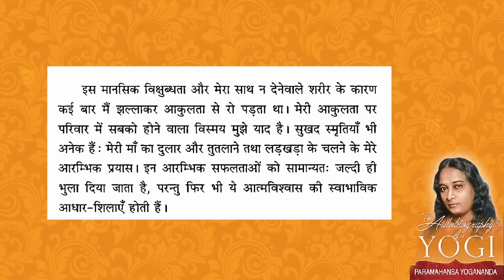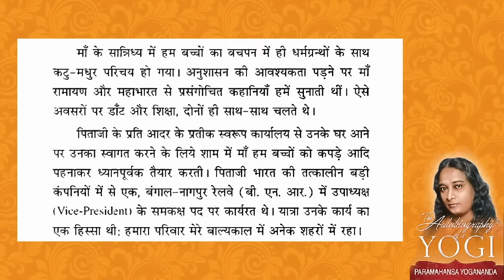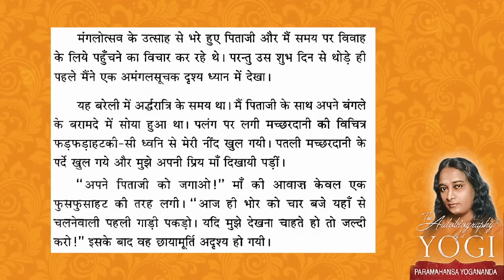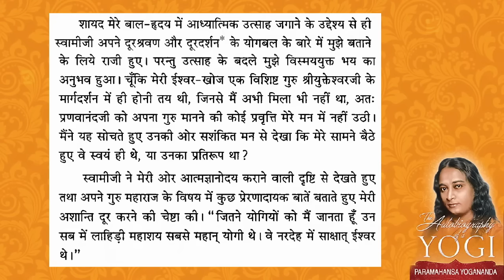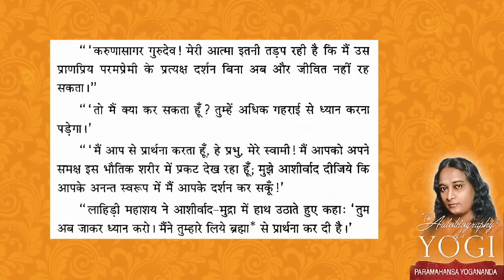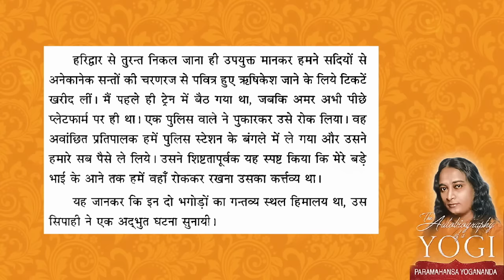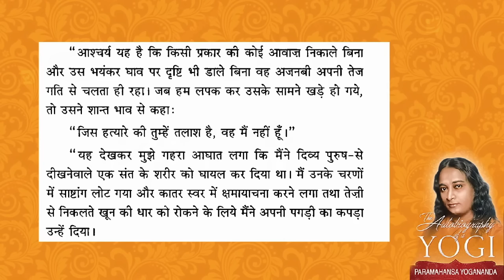Autobiography of a YOGI Hindi | योगी कथामृत | परमहंस योगानंद | Chap 1-30 of 49 | Full Audiobook 1/2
Autobiography of a YOGI | योगी कथामृत | परमहंस योगानंद | Chap 1-30 of 49 | Full Hindi Audiobook 1/2

Timestamps↓
0:00 - Introduction & Preface | प्रस्तावना।
2:04 - Ch01  मेरे माता-पिता एवं मेरा बचपन
32:06 Ch02  माँ का देहान्त औरअलौकिक तावीज
48:26 Ch03 द्विशरीरी संत
1:05:21 Ch04 हिमालय की ओर मेरे पलायन में बाधा | योगी कथामृत
1:40:38 Ch05 गंधबाबा के चमत्कारी प्रदर्शन
2:00:28 Ch06  बाघ स्वामी  | योगी कथामृत परमहंस योगानंद
2:26:05 Ch07 प्लवनशील संत  | योगी कथामृत - परमहंस योगानंद
2:40:06 Ch08 भारत के महान वैज्ञानिक सर जगदीशचंद्र बोस | योगी कथामृत
3:06:11 Ch09 परमानंदमग्न भक्त और उनकी ईश्वर के साथ प्रेमलीला | योगी कथामृत
3:28:31 Ch10 अपने गुरु श्रीयुक्तेश्वरजी से मेरी भेंट | योगी कथामृत
3:58:17 Ch11 अकिंचन बालक वृंदावन में | योगी कथामृत परमहंस योगानंद |
5:51:44 Ch13 विनिद्र संत  | योगी कथामृत परमहंस योगानंद
6:33:59 Ch15 फूलगोभी की चोरी  | योगी कथामृत परमहंस योगानंद
7:59:03 Ch19  मेरे गुरु कोलकाता में, प्रकट होते हैं श्रीरामपुर में
8:20:08 Ch21 हमारी कश्मीर - यात्रा  | योगी कथामृत परमहंस योगानंद
8:45:33 Ch22 पाषाण प्रतिमा का हृदय | योगी कथामृत परमहंस योगानंद
9:01:59 Ch23 विश्वविद्यालय से उपाधि की प्राप्ति | योगी कथामृत
9:20:46 Ch24 मेरा सन्यास  ग्रहण – स्वामी - संस्थान के अन्तर्गत
9:44:38 Ch25 भाई अनन्त एवं बहन नलिनी | योगी कथामृत परमहंस योगानंद
9:59:56 Ch26 क्रियायोग विज्ञान  | योगी कथामृत परमहंस योगानंद
10:26:28 Ch27 रांची में योग  विद्यालय की स्थापना | योगी कथामृत
10:47:59 Ch28 काशी का पुनर्जन्म और उसका पता लगना | योगी कथामृत
10:59:22 Ch29 रवीन्द्रनाथ टैगोर और मेरे विद्यालयों की तुलना | योगी कथामृत
11:11:32 Ch30 चमत्कारों का नियम | योगी कथामृत परमहंस योगानंद

The Autobiography of a Yogi takes the reader on a journey into the spiritual adventures of Paramahansa Yogananda.
This book talks about miracles and the Yogic teachings in a modern way — a way that is easy to understand and even entertaining.

Paramahansa Yogananda
योगी कथामृत - श्री श्री परमहंस योगानंद

Paramahansa Yogananda was an Indian monk, yogi and guru who lived his last 32 years in America. He introduced millions to the teachings of meditation and Kriya Yoga through his organization Self-Realization Fellowship (SRF) / Yogoda Satsanga Society (YSS) of India. Here is Autobiography of Yogi in hindi with text.
A chief disciple of the Bengali yoga guru Swami Sri Yukteswar Giri, he was sent by his lineage to spread the teachings of yoga to the West, to prove the unity between Eastern and Western religions and to preach a balance between Western material growth and Indian spirituality.[2] His long-standing influence in the American yoga movement, and especially the yoga culture of Los Angeles, led him to be considered by yoga experts as the "Father of Yoga in the West.

If you want more audio then you can visit official website of YSS
This is not official YouTube channel of YSS ,
I just posted audio as devotees only. I'm not owner of this Audiovisual.